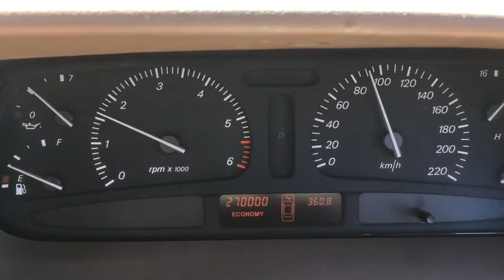1996 Ford DL LTD V8 | Reaches 270,000km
1996 Ford DL LTD V8 | NNH37

My LTD reaches 270,000km on the odometer dial!  This LTD was formerly ‘CR1’ the New Zealand Prime minister’s official Wellington car from 1996 to 1999.